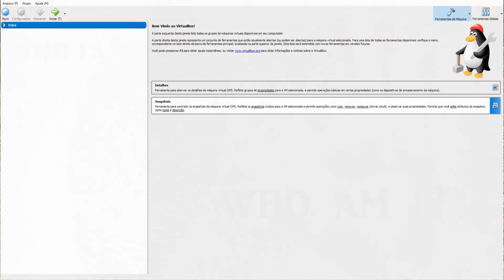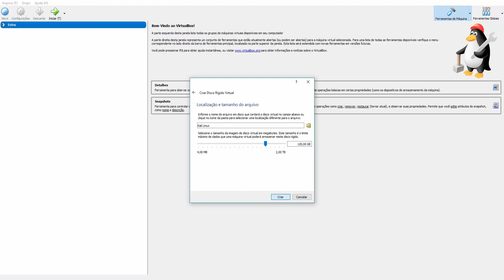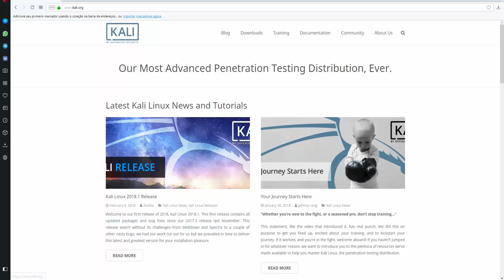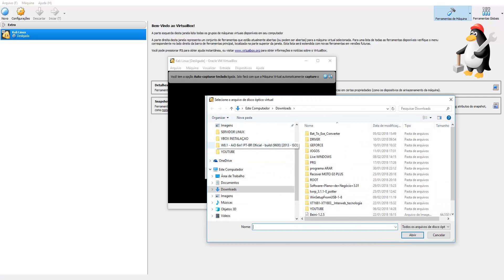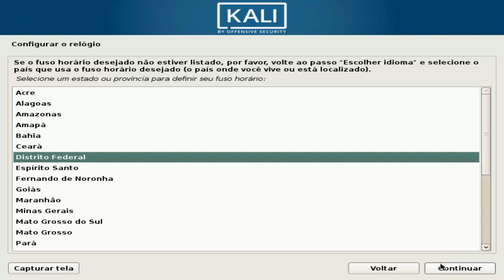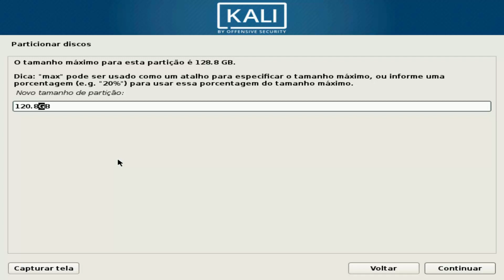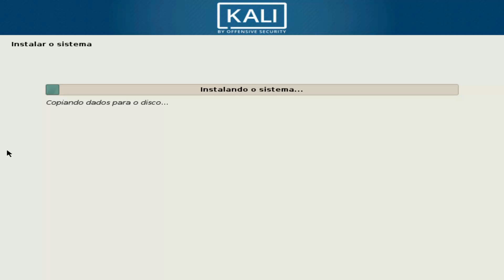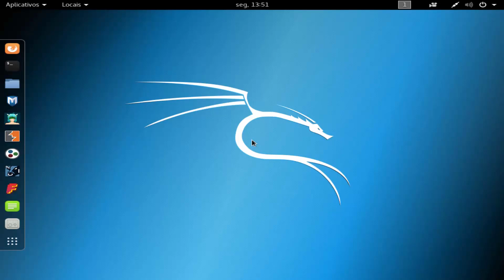INSTALANDO KALI - LINUX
Segue o link para baixar a iso do kali linux